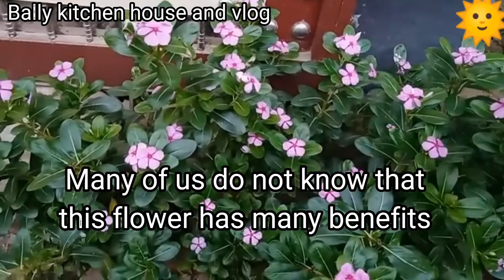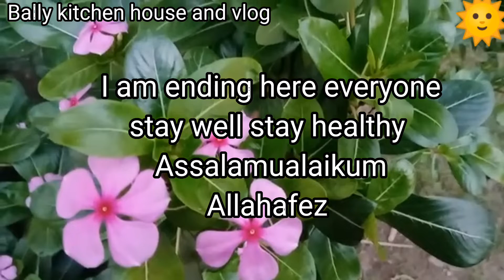ঘুম হচ্ছে না নয়ন তারা ফুলের এই চা টা খেয়ে দেখুন , ইনশাআল্লাহ ঘুম হবে বেবিদের মত নিশ্চিন্তে